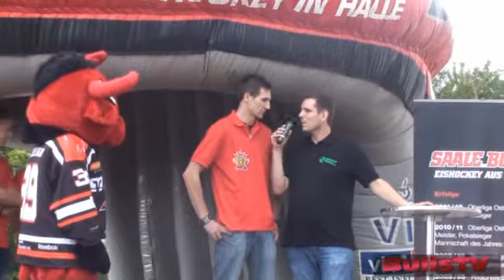Saale Bulls Spielervorstellung 2012/13